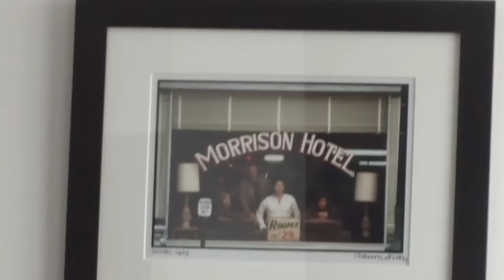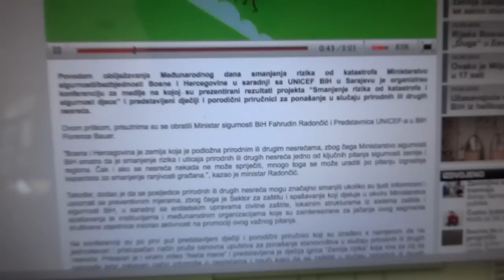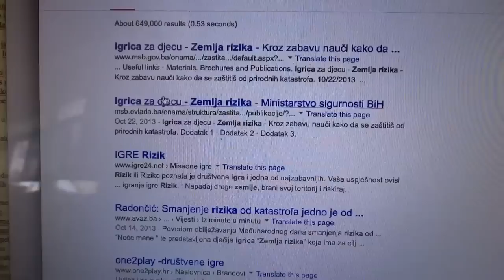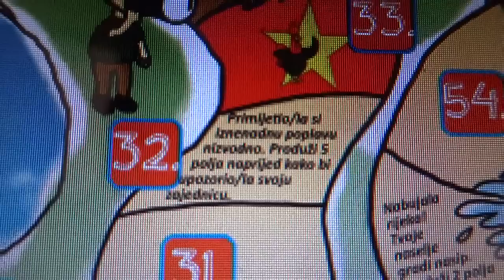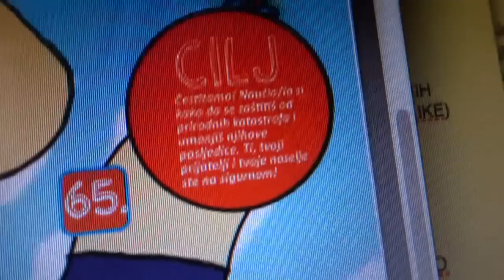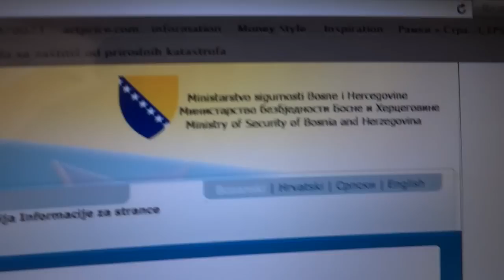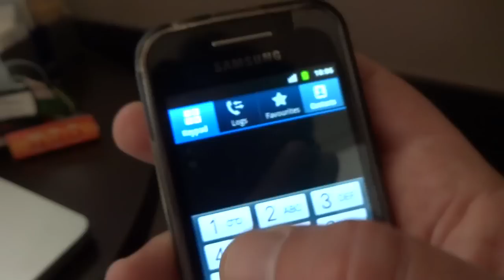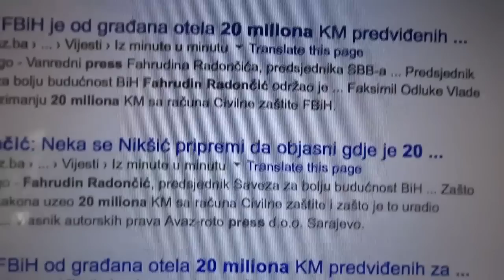NNS - K'O PRSTOM U KRIVCE - POPLAVE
Da se razumijemo: za ovakvu vrstu prirodne katastrofe niko se ne može adekvatno pripremiti ne samo u Bosni, u Hrvatskoj i u Srbiji, već se ni nuklearne sile ne bi mogle nositi sa biblijskim razmjerama ovakvog potopa, stoga je u ovim trenucima potpuno suvišno upirati prstom, a prijeko potrebno zasukati rukave ili barem motivisati, bodriti i ohrabrivati ljude da zajedničkim i udruženim snagama i pameću složno prođemo kroz ovu nesreću, da zaboravimo na svađe, nesuglasice i razlike: i mi, i mediji i političari.

Ja se samo nadam da će ovaj put politikanstvo i jeftini politički poeni najskuplje koštati one koji na njih računaju i koji bi da putem njih profitiraju u ovim momentima kada je najvažnije biti human, realan i razuman. Ja se samo nadam da će ih ova poplava izbaciti iz političke igre.